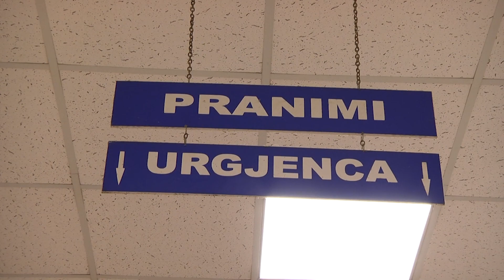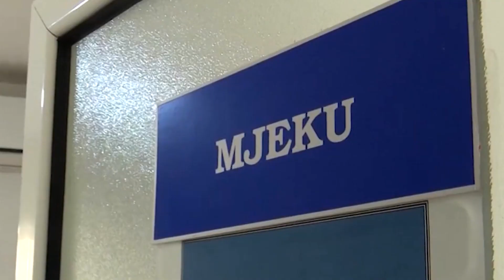Shfaqet lija e dhenve tek femijet ne Gjirokaster